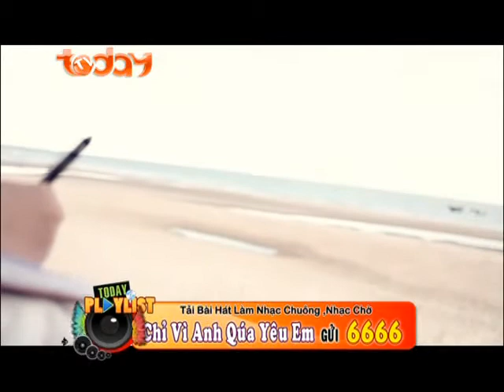TodayTV | TodayTV Playist | Kí Ức Một Chuyện Tình | 18h thứ 6 30/03/2012 (1)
Ngày xưa anh và em đã tình cờ gặp và yêu nhau khi hai ta bước ngang qua "con đường mưa" ấy. Để rồi ngày từng ngày anh ước mong bên em suốt đời "điều ước từ trái tim" đó có lẽ sẽ thành hiện thực nếu như em không nói "hãy buông tay em" để cho em phía trước một mình bước đi vì em không còn niềm tin vào anh nữa. Nỗi đau ấy không bao giờ nguôi trong anh nhưng cuối cùng anh đã để em ra đi tìm một ai đó khác không phải là anh, một ai đó khác yêu em hơn anh "chỉ vì anh quá yêu em". Phút giây bình yên qua rồi chỉ còn lại "kí ức anh và em" và anh biết hãy cứ để ngày xưa ấy thật hạnh phúc ngủ yên và trôi cùng thời gian và để ta có thể mỉm cười khi ta nhớ về nhau.